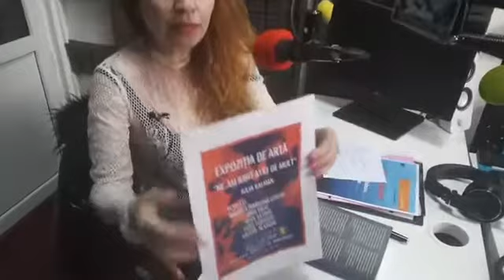”Amprente” (03.02.2020) - invitată scriitoarea Julia Kalman.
Julia Kalman autoarea romanului „Antimemoriile unei muze”, organizator de evenimente, curator de artă, performer, formator în educația non-formală (lb. germană și lit. germană) și secretar-literar.
Afilierile sale profesionale: Clubul Scriitoarelor, Asociația ”FEDRA”, Asociația studenților creștini ortodocși români, arată interesul acesteia vădit, pentru cuvântul scris și pentru promovarea culturii române.
Julia Kalman se pregătește în prezent pentru promovarea evenimentului „Scurt excurs oriental”, care va avea loc în perioada 7-21 februarie 2020, la Galeria Orizont din capitală și are drept obiect promovarea muncii artistice a maestrului plastic Dan Botezan.